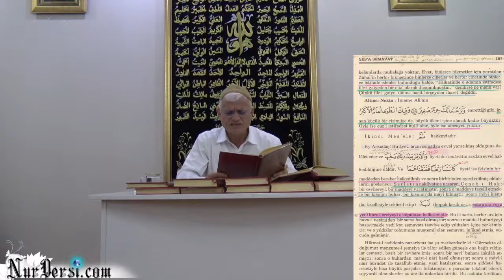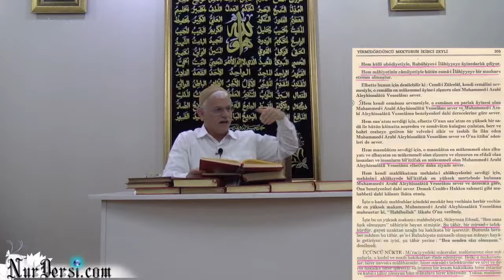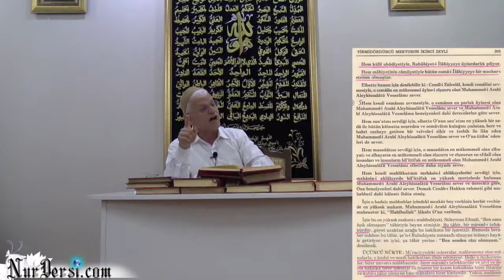Aşkı Kainat -2